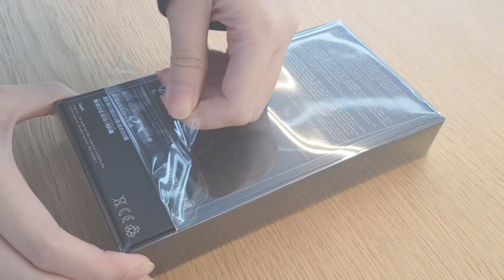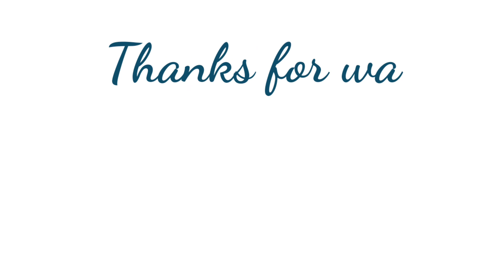UNBOXING iPHONE 12 PRO MAX • INSTALLING SCREEN PROTECTOR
Thank you for the blessings☝️